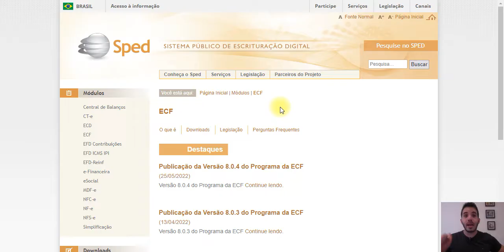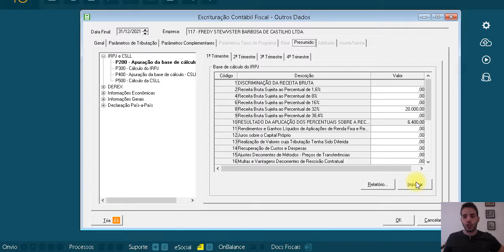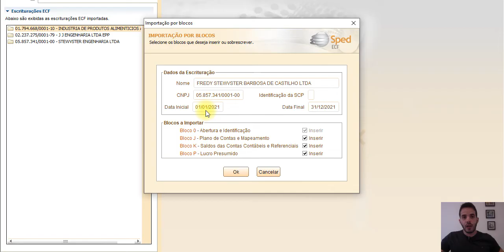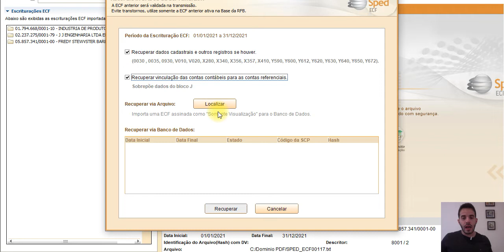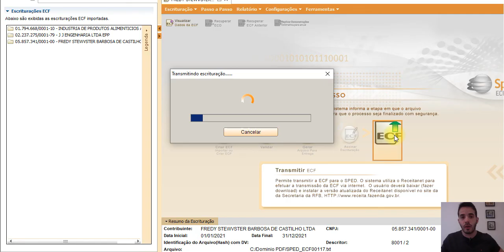Passo a Passo: Como enviar a ECF (Sped Contabil Fiscal). Validação + recuperação do ano anterior